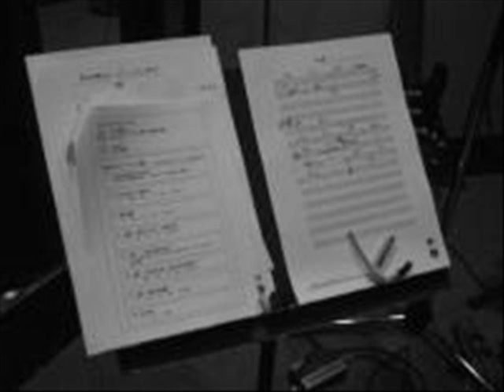朱AkashiオリジナルCD 「蛍のふるさと・四季」より夏のうた 「千年の光」 デューク・エイセス&伊藤恵美子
オリジナルアルバム　「蛍のふるさと・四季」より
「夏の歌」。

作詞・作曲・プロデュース　：　朱Akashi(石川朱）

歌　：　デューク・エイセス
　　　　伊藤恵美子

演奏　：
Piano　朱Akashi
Guitar　寺前義則
Keyboards　岩崎健一郎
Bass　飼沼丞二
Drums 　長倉徹
二胡　チュネ

撮影　：　矢内秀樹　（２０１４　１１　７・８）　他

２０１３－２０１４　録音